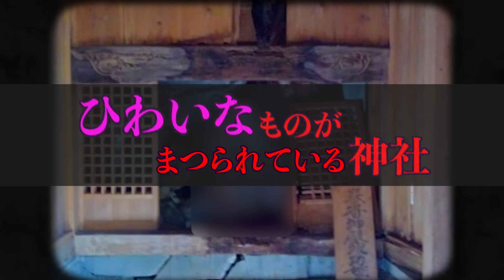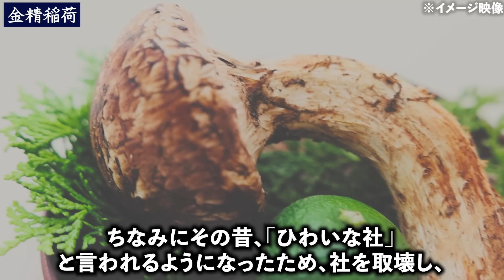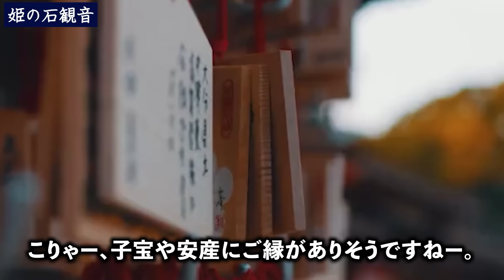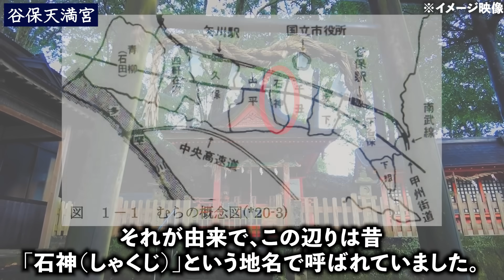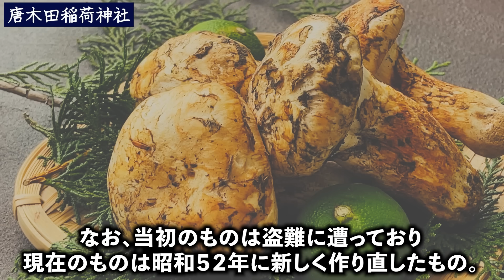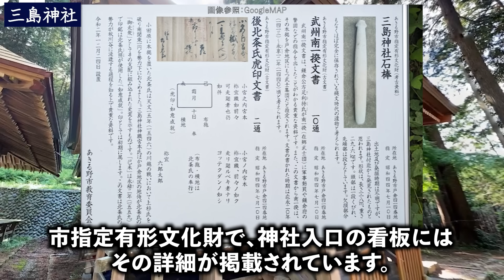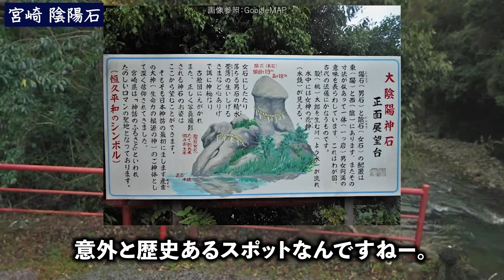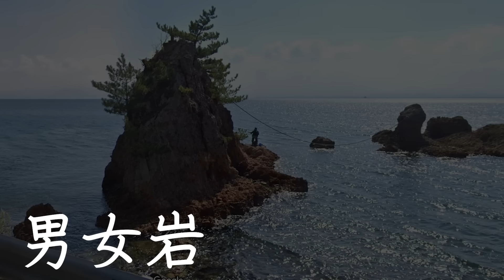【驚愕】八王子•多摩市周辺•ヤバイものを祀る神社･お稲荷様８選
八王子･多摩市･奥多摩･国立市･あきる野市などにある変わった神社と日本３大「エ●い御神体」３選。

※動画内容修正※
谷保天満宮の読み方は、「やほ」ではなく正しくは「やぼ」でした。訂正してお詫び申し上げます。
参考文献
性神大成　西岡秀雄 著 妙義出版